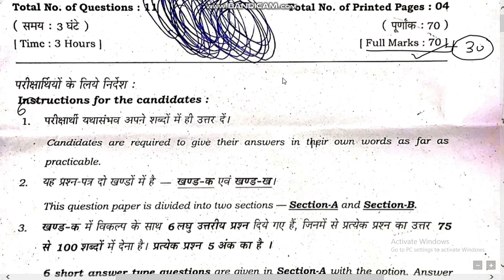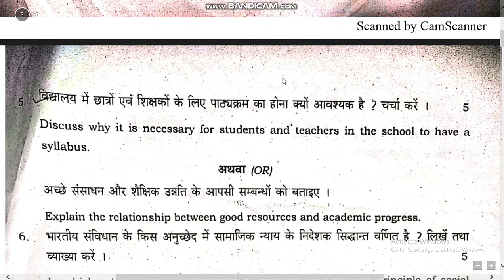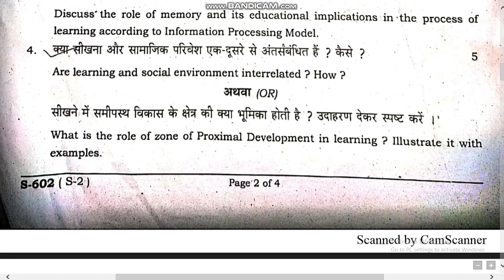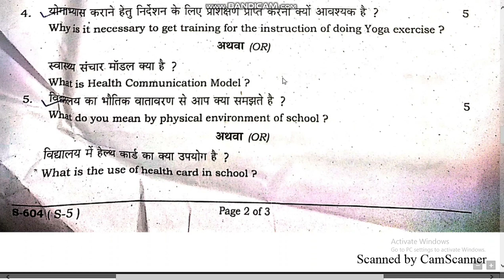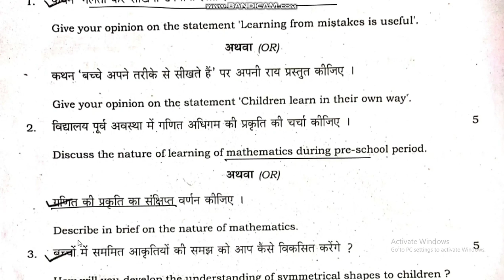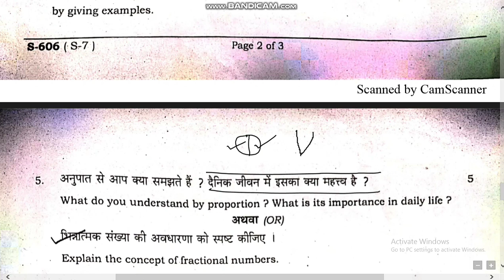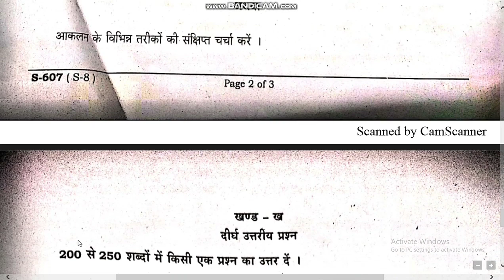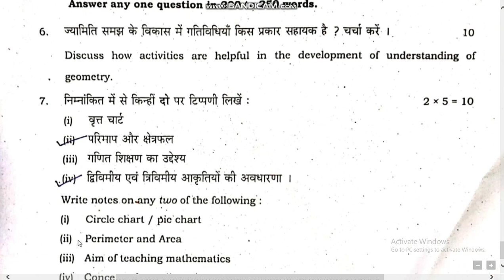DELED2ndyearquestion2021 previousyearquestionpaper deledpreviousyearpaperpdf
we have discussed about deled previous year question, related no of question questions pattern and more.